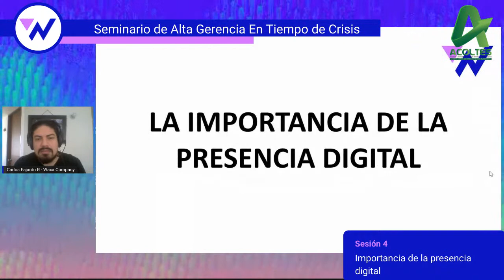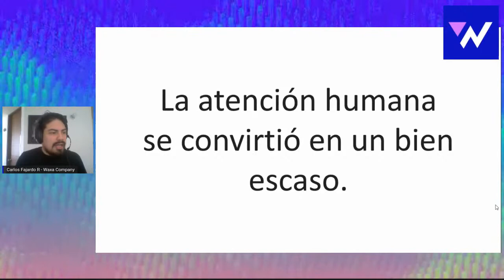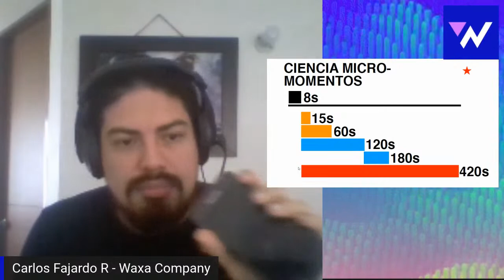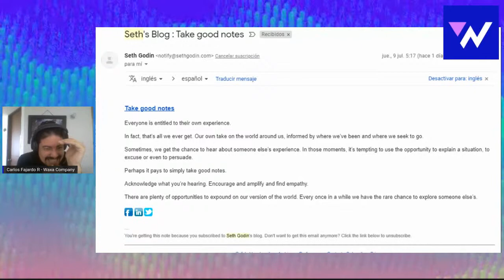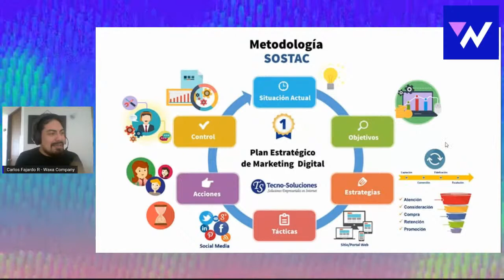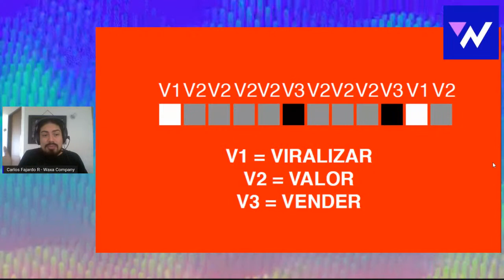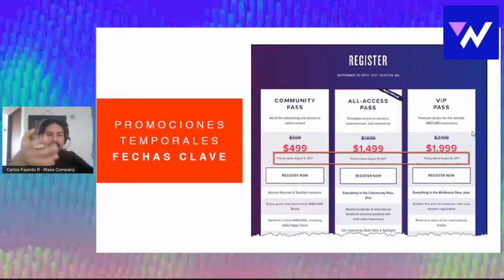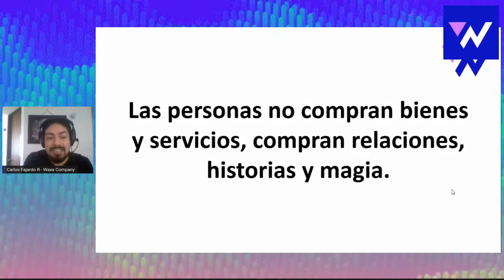Sesión 4: La Importancia de la Presencia Digital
En esta nueva sesión del Seminario de alta Gerencia para el sector del transporte, revisaremos la importancia de crear una presencia digital para nuestras empresas.
También revisaremos el proceso general para tener una presencia digital integrada con una estrategia de marketing.